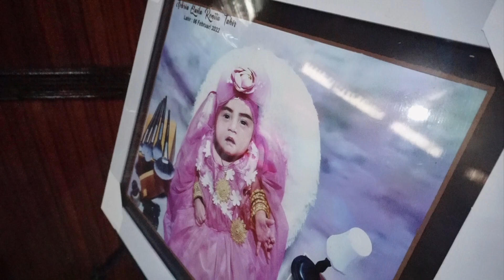Tumpah Lagi !!! Lagu Bugis-TOBANA MACANRING (Kancil) Live in KANNUNG KAB. SIDRAP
Lisensi : Transdigital
Publisher : PT. Swara Karya Bangsa

Lagu Bugis    : Tobana Macanring
Songwritter   : Arman Dian Ruzandah
Cover             : Kancil

Terima Kasih Sappoku Sudah menonton video kami

Contact Person Artis Management Accunk Official (AO) :
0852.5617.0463 (Accunk) - Melayani Chat WA
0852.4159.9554 (Pak Andas) - Sulawesi Tenggara
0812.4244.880 (Pak Yacob) - Kabupaten Sidrap
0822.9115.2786 (Pak Iman) - Kabupaten Pangkep
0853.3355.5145 (Pak Amran) - Kabupaten Wajo